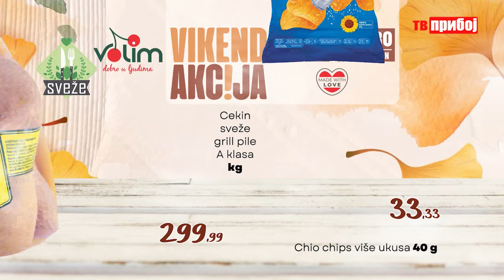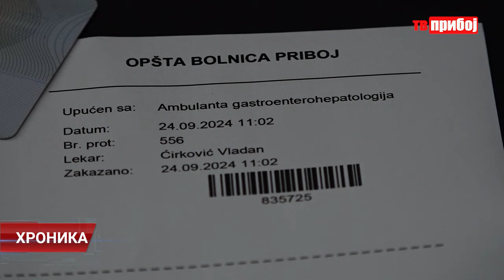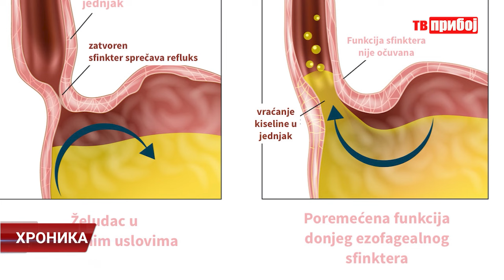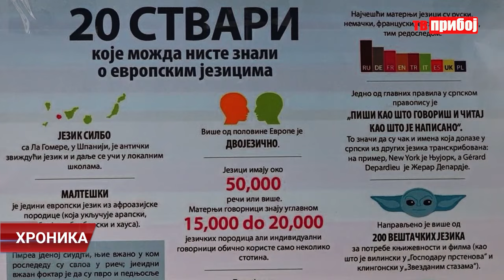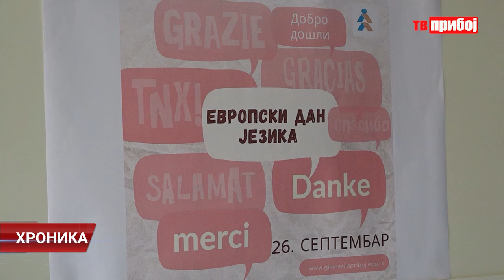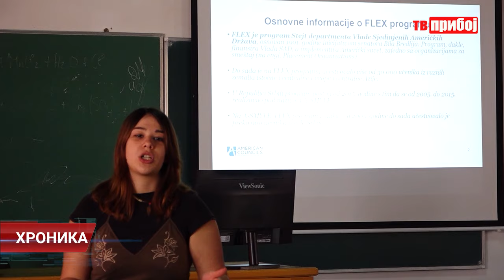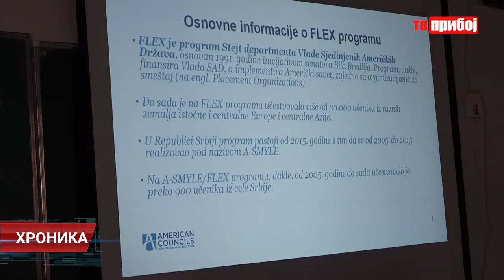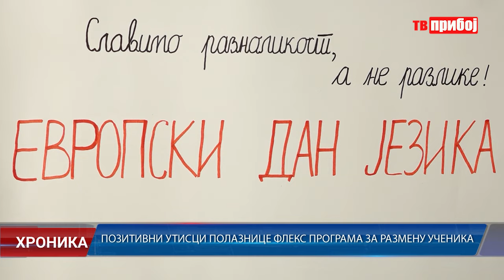Hronika TV PRIBOJ 26.09.2024